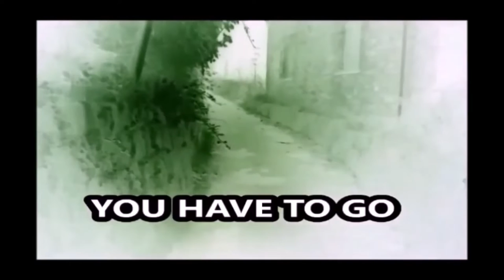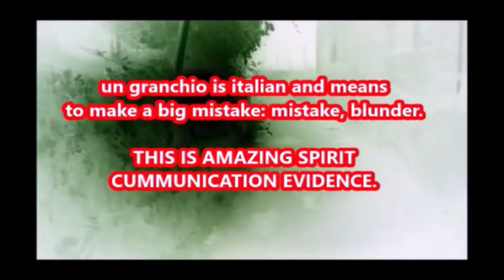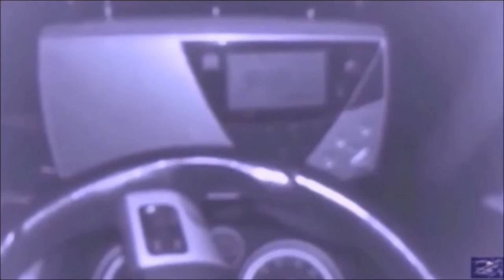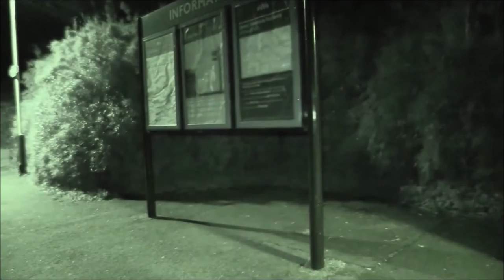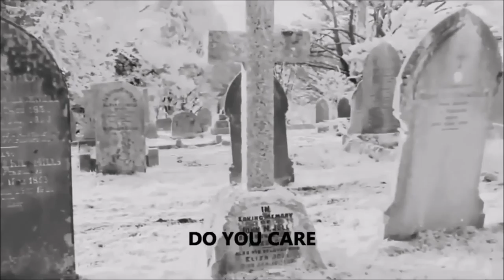Paranormal cbas approved Season 1 episode 5 GHOST ADVENTURES OF CORNWALL